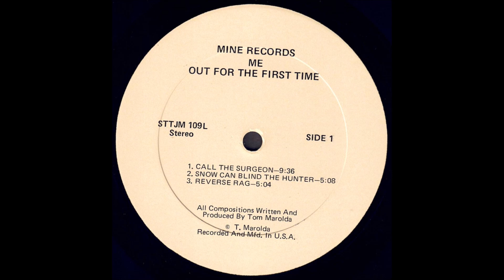Me "Out For The First Time" 1974 *Snow Can Blind The Hunter*